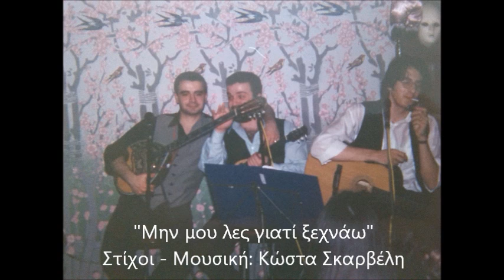"Στα φτερά του έρωτα 3" Πάτρα 21-2-1994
Μπουζούκι - Τραγούδι: Παναγιώτης Παζματζής
Κιθάρα - Τραγούδι: Κώστας Πλιάκος
Μπαγλαμάς - Τραγούδι: Μιχάλης Μαρκατάτος

1. Στου Θωμά (Στίχοι: Κώστας Φερρής , Συνθέτης: Σταύρος Ξαρχάκος)
2. Όταν πίνεις στην ταβέρνα (Στίχοι - Μουσική: Βασίλης Τσιτσάνης) 4:37
3. Πέφτεις σε λάθη (Στίχοι - Μουσική: Βασίλης Τσιτσάνης) 7:11
4. Μην μου λες γιατί ξεχνάω (Στίχοι - Μουσική: Κώστα Σκαρβέλη) 9:52
5. Πριν το Χάραμα (Στίχοι: Χαράλαμπος Βασιλειάδης, Μουσική: Γιάννης Παπαϊωάννου) 12:48
6. Το Καπηλειό (Στίχοι - Μουσική: Γιώργος Μητσάκης) 14:42
7. Τα Δαχτυλίδια (Στίχοι - Μουσική: Γιώργος Μητσάκης) 17:00
8. Στην τσέπη 5 τάλιρα (Στίχοι - Μουσική: Δημήτρης Χατζηδιάκος) 19:20
9. Χατζηκυριάκειο (Στίχοι - Μουσική: Δημήτρης Γκόγκος ή Μπαγιαντέρας) 20:35
10. Μπαξέ τσιφλίκι (Στίχοι - Μουσική: Βασίλης Τσιτσάνης) 21:53
11. Τα ωραία του Τσιτσάνη  (Μουσική: Βασίλης Τσιτσάνης) 23:11
12. Το Άγαλμα (Στίχοι: Λευτέρης Παπαδόπουλος, Μουσική: Μίμης Πλέσσας) 25:18
13. Δεν με πονάς (Στίχοι: Πάνος Γαβαλάς, Μουσική: Στέλιος Κορσαβίδης) 28:51